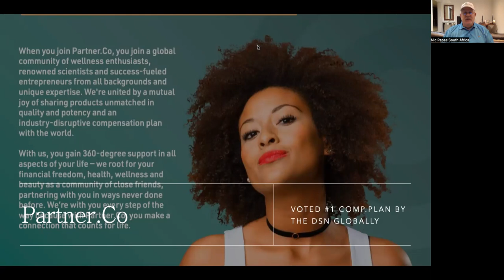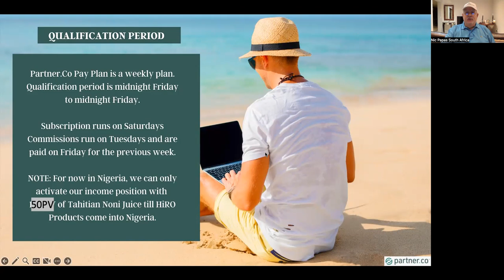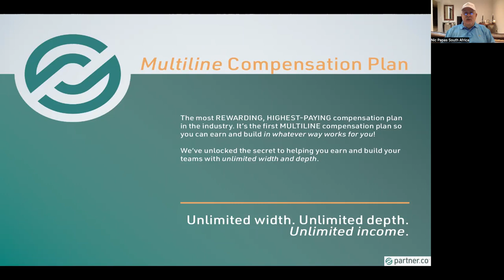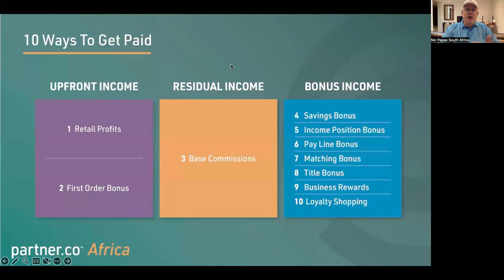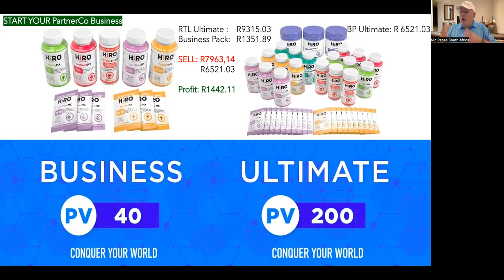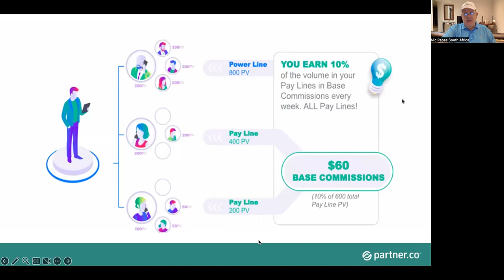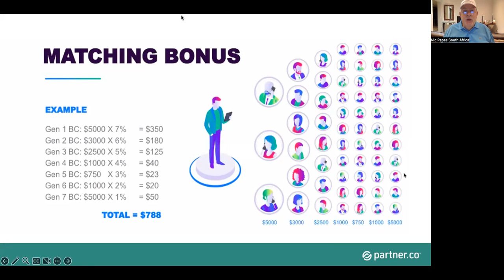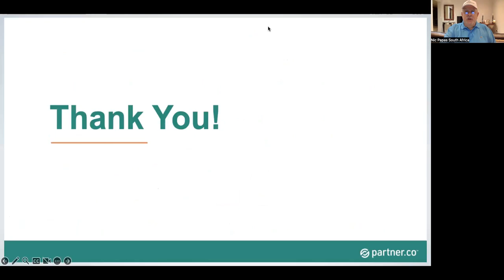Comp Plan C - Training Nigeria/SA May 2023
Presented by Nic Papas